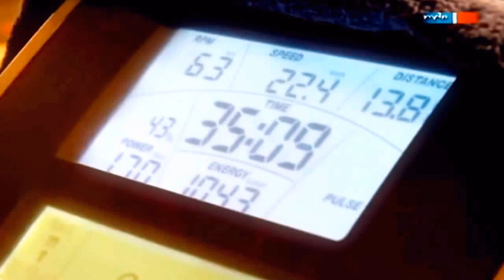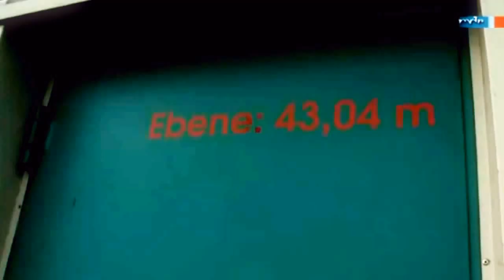Alarm für Feuerwache Nord Teil 1